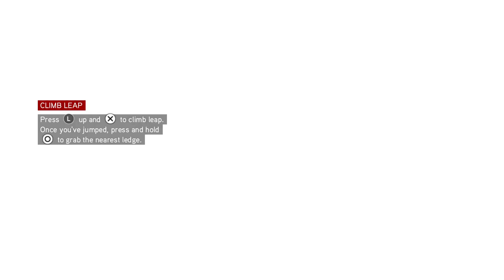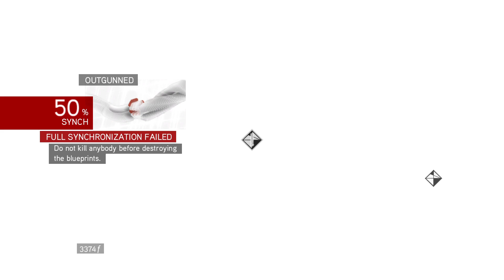Assassin's Creed BH The Ezio Collection pt 17